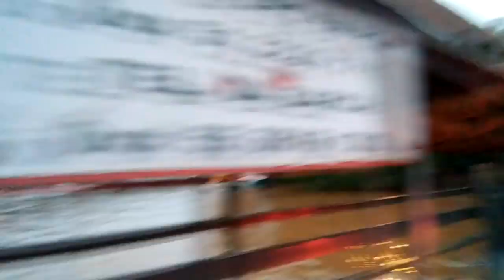SUBINDO AS ÁGUAS DO RIO URUGUAI COM AS FORTES CHUVAS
RIO URUGUAI TÁ SUBINDO COM AS FORTES CHUVAS
Este é o canal Oeste Mania na Estrada que tem objetivo de mostrar as histórias das pessoas que vivem na cidade e na roça, lugares diferentes e interessantes do turismo, dividindo experiências e registrando a sua realidade.

IMAGENS DESTE SÁBADO MOSTRAM O NÍVEL DO RIO URUGUAI E RIO GUARITA QUE AUMENTOU BASTANTE COM AS FORTES CHUVAS